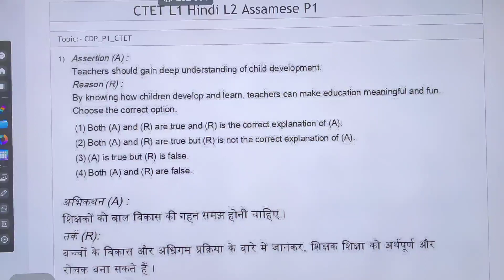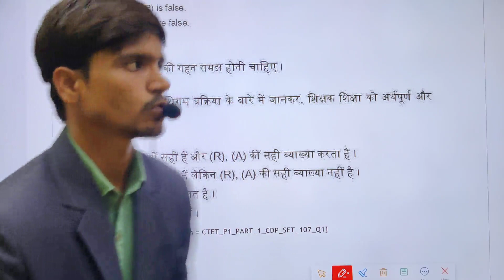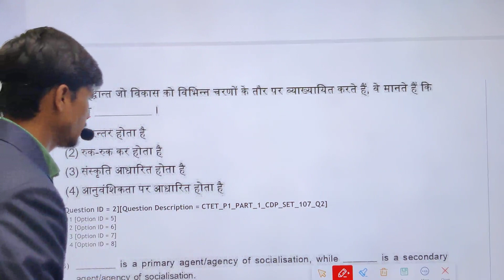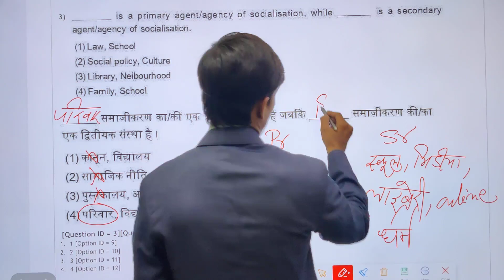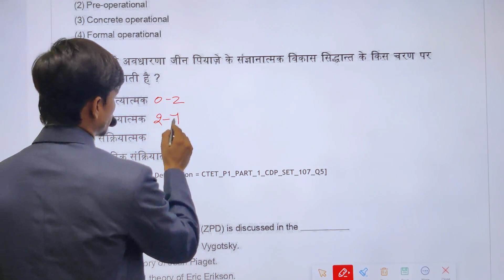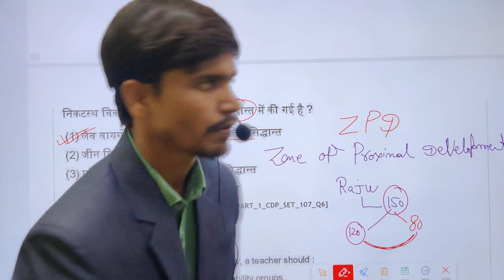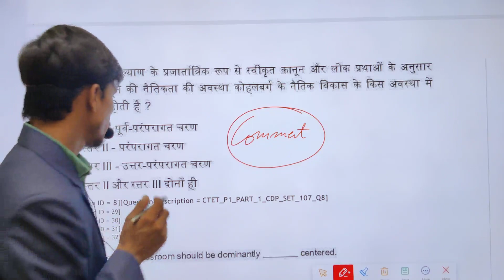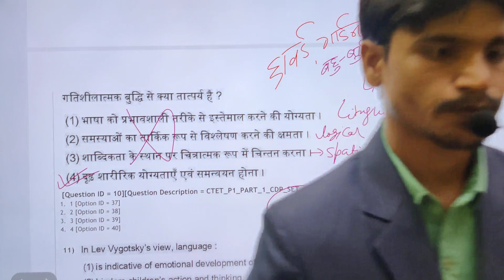CTET CDP CLASS-57/CTET CDP Question Paper Solution/CTET CDP Paper Solution CTET2023 CTET2024 Ctet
Group - 1

Group -2

Group -3

Group -4

Group -5

CTET 2020

CTET_online_application_form 2021

CTET_online_application_form July

CTET _reExam_kab_hoga

CTET_exam_latest _ews

CTET_December_Exam_admit Card

CTET_2021_admit_card downloaded_by_official_website

How_to_download_CTET_admit card_2020

How_to_downloaded_CTET_admit card

CTET 2020

CTET 2020

CTET_online_application_form 2021

CTET_online_application_form July

CTET _reExam_kab_hoga

CTET_exam_latest _ews

CTET_December_Exam_admit Card

CTET_2021_admit_card downloaded_by_official_website

How_to_download_CTET_admit card_2020

How_to_downloaded_CTET_admit card

CTET